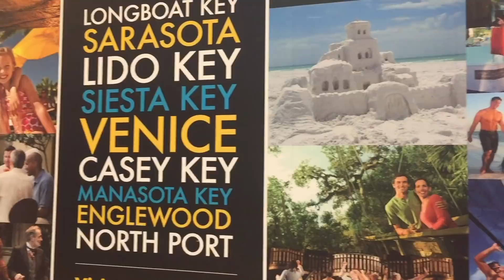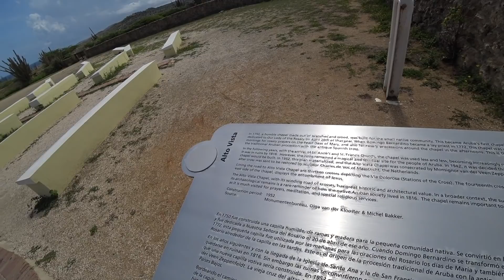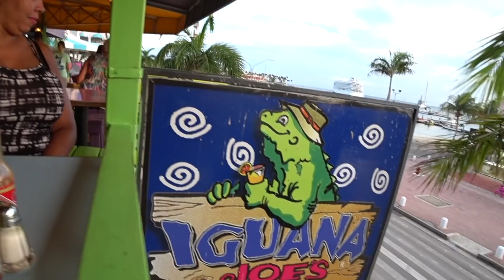ARUBA ON A BUDGET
* 30th CRUISE VETERANS!*

*Our Channel Has Been Featured On:
NBC
Inside Edition

We are well experienced... Cruising 30 times!

Got something that you need to send me? Send correspondence to:  Mr Traveler

THUMBS UP! For More discussion on info concerning Travel TIPS!